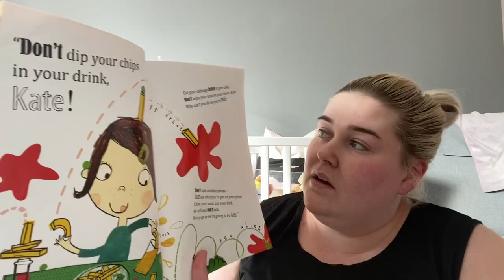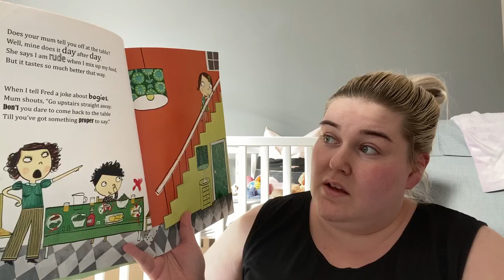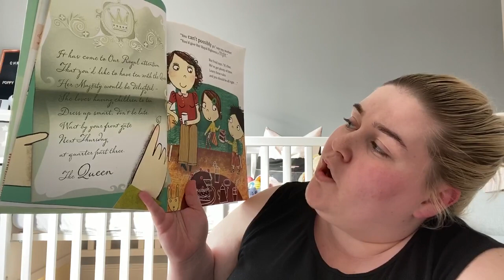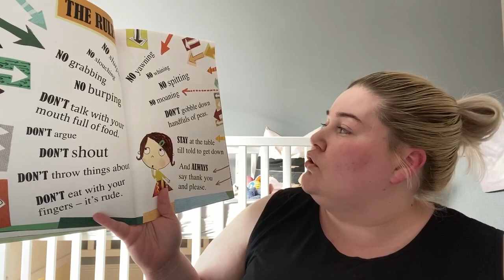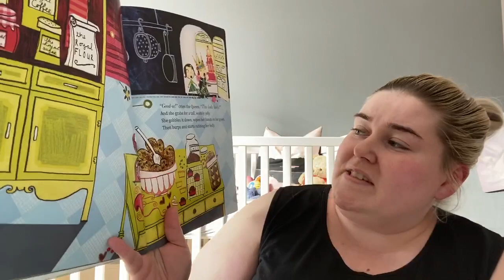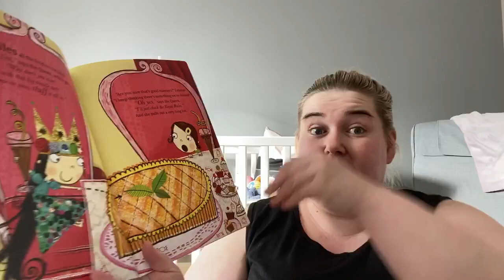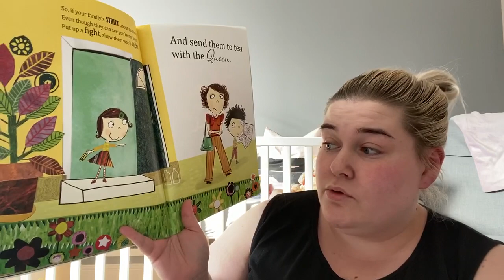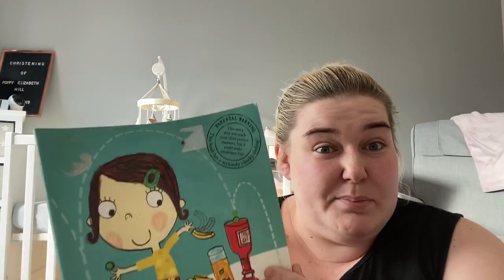Don’t dip your chips in your drink, Kate!